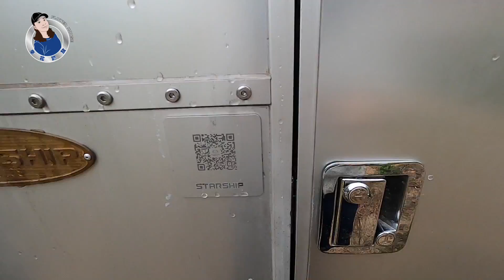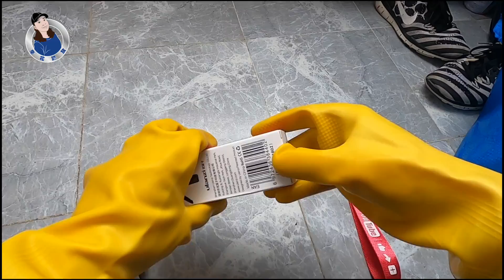非常时期的房车生活，入手新设备，期待疫情过后早日出发！